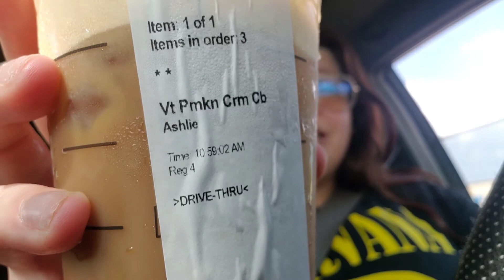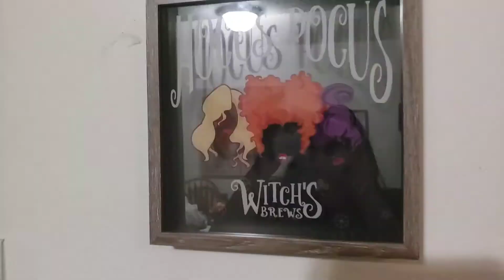Setting A Goal For The Day | Chit Chat Car Vlog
I feel talkative today.